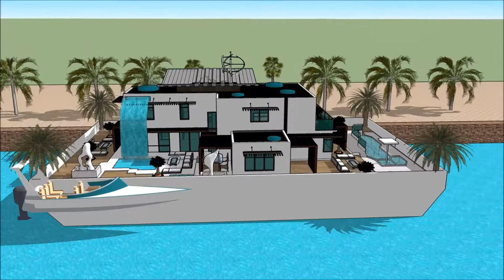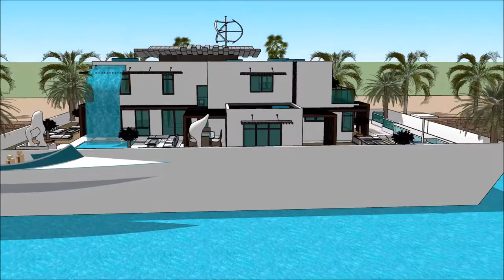Africa Cape Town waterfront Luxury mansion South Africa homes built as a Spacious Maritime Resident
The floating house villa houseboatzania launching an innovative high-end luxury yacht floating house villa mansion home design potentially as a display of exhibition of the Africa Cape Town waterfront Luxury mansion South Africa homes built as a Spacious Maritime Resident .

The collection of the Floating house villa houseboatzania concept of Africa Cape Town waterfront Luxury mansion South Africa homes built as a Spacious Maritime Resident  consists of high luxury and architectural art pieces in minimalism combined with living on the waterfront of the harbour.

The floating house villa mansion yacht design has the basis to sustain living with high standards and contemporary structural design - Africa Cape Town waterfront Luxury mansion South Africa homes built as a Spacious Maritime Resident  with numerous of prospects for excessive living and celebrating the desire of life worldwide:  UK Thames London